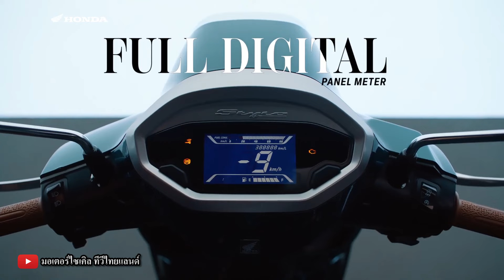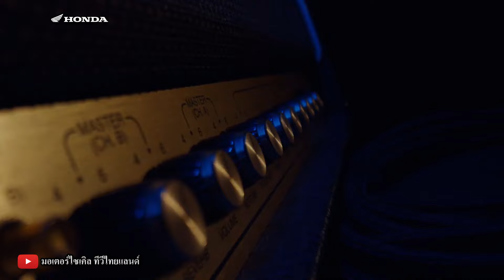ใหม่ Honda Stylo 160 อินโดฯเปิดแล้ว ถ้าไทยเปิด 80,000 แต่ต้องลุ้นว่าจะเปิดหรือไม่เปิด